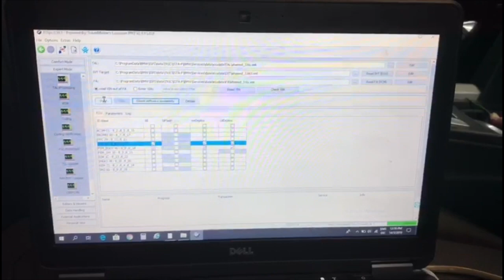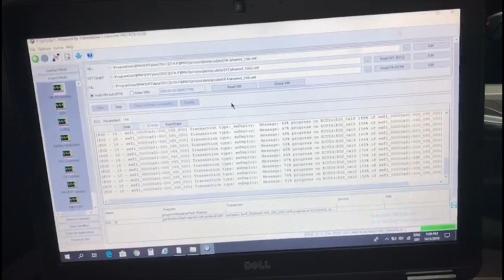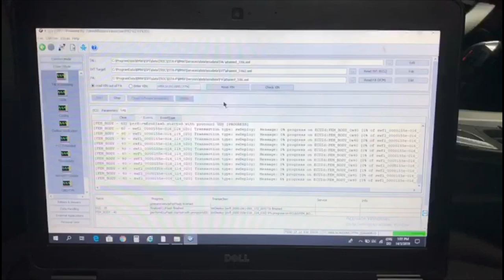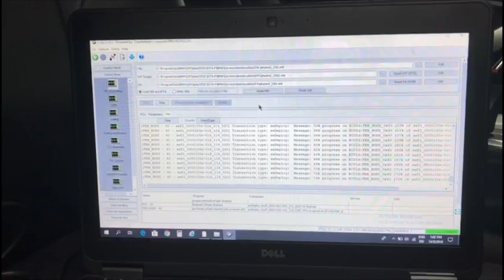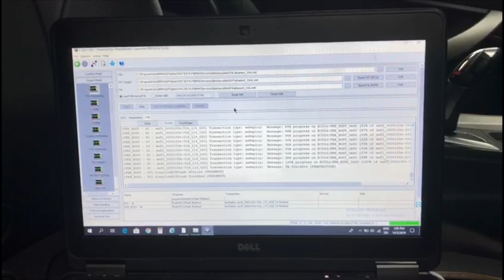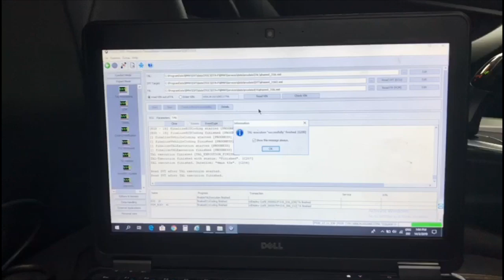BMW F30 320i messed up FEM module software update